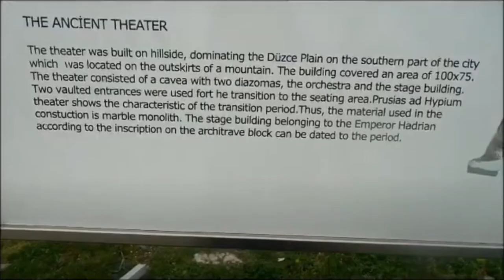The Real History of Konur Alp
This video was about Konur Alp, a significant commander of the Ottoman Empire. For more information on Konur Alp, you may visit the Distant Travels' Blog: